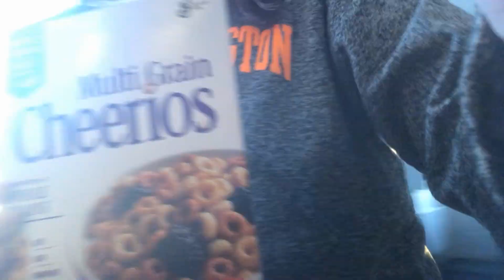💉1 Fev 23💄Vaccin d’un an + Nettoyage pinceaux